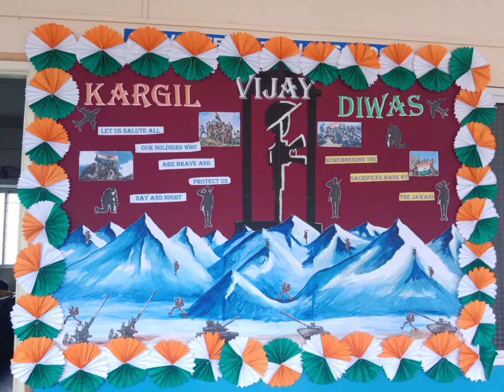Kargil vijay diwas from SLV school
we are celebrated kargil vijay diwas. National song sung by our principal Chinmaya Ma'm. The chief guest Raghunandhan sir was presented on a speech about the days in kargil war. And also, the leaders are take their responsibilities. some children are wore army dresses like Indian soldiers. ,